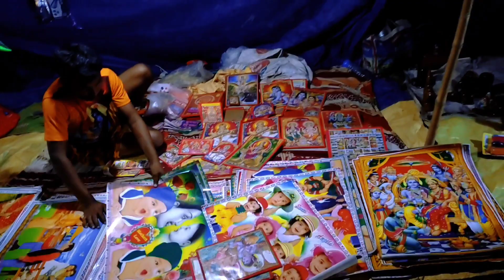Mahabiri Jhanda Mela 🤩In Khairwa Sarlahi Nepal (Ramnagar Rural municipality)🤗